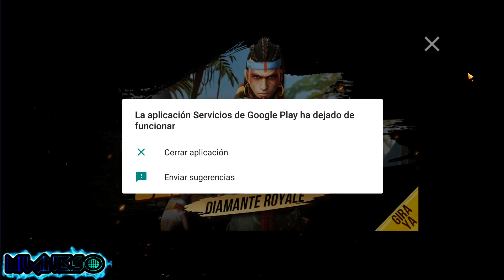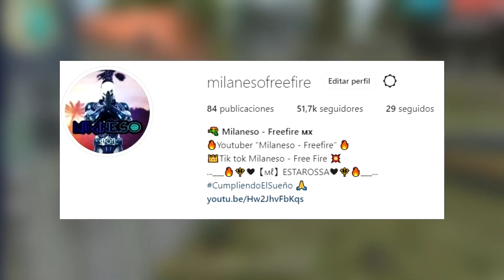ASI CONSEGUI LA NUEVA LUCKY ROYALE DE DIAMANTE JEFE DE TRIBU EN FREE FIRE - MILANESO